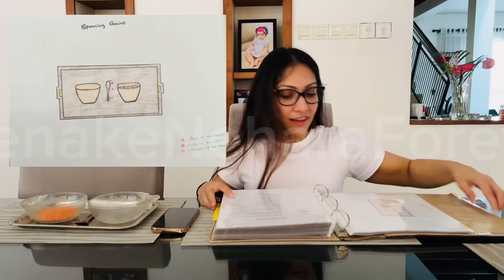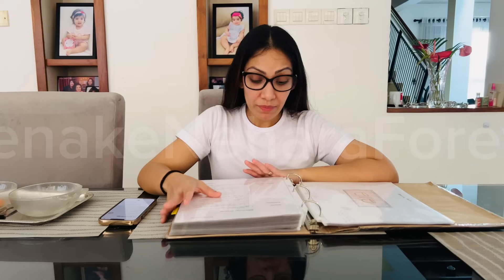හැන්දක් භාවිතා කරන ආකාරය | Spooning Grains | AMI Montessori | Lesson 4